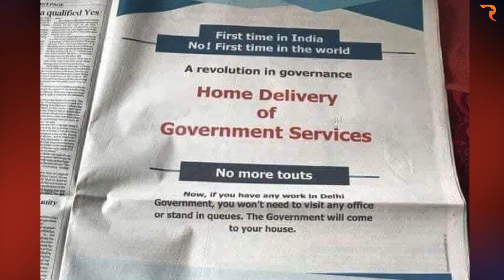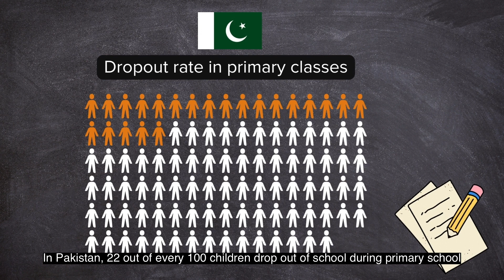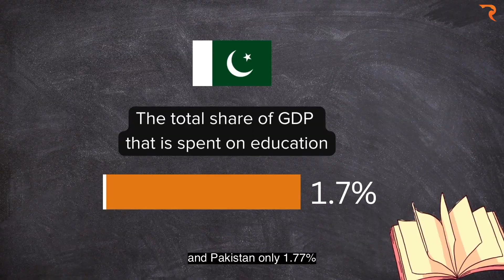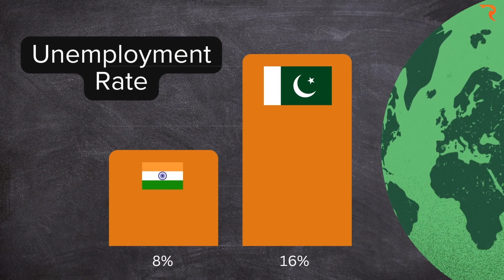Cricket Se Aagay? Pakistan vs India | Economy | IT Exports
Cricket Se Aagay? Pakistan vs India

The Pakistani nation is a traditional rival of India in cricket, but do Pakistanis have any competition with Indians in other fields, apart from cricket?